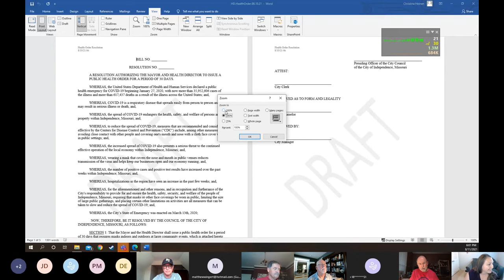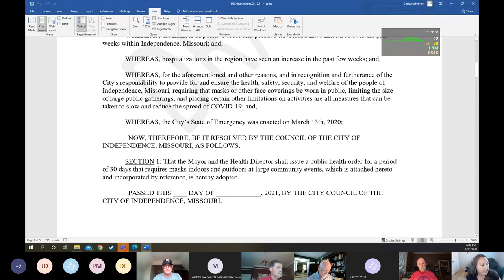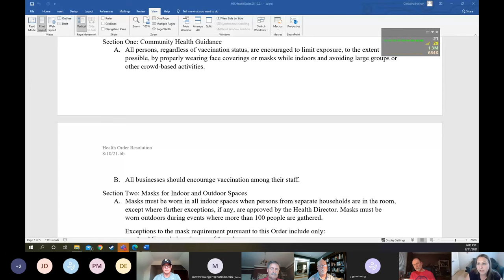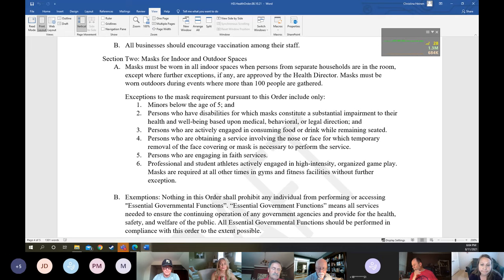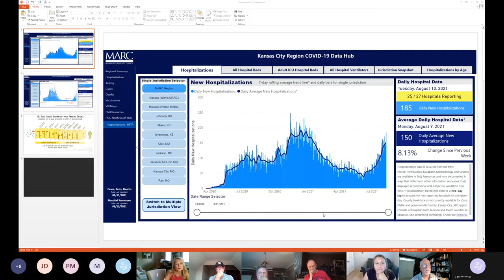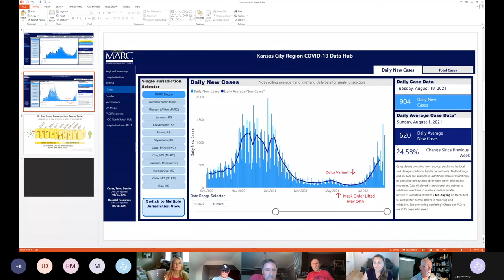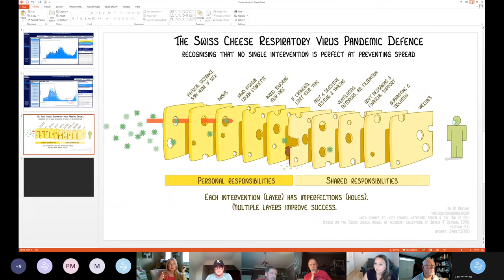Advisory Board of Health Meeting 8/11/2021